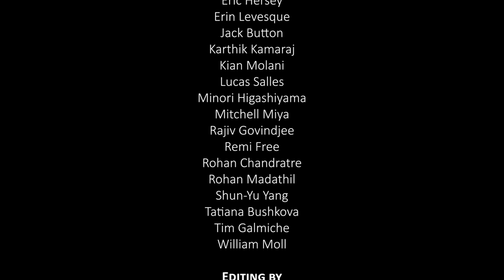AEROSP 740 High Altitude Balloon Flight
Footage from the Fall 2022 offering of AEROSP 740: Advanced CubeSat Design at the University of Michigan-Ann Arbor.

The flight over southern Michigan lasted about an hour and reached a maximum altitude of around 26,000m (85,000ft) MSL.

HoliznaCC0 - Space!
HoliznaCC0 - Cosmic Waves

0:00 Launch
0:10 Ascent
0:50 Above the clouds
1:30 First view above the horizon
1:47 View of other class' balloon (AEROSP 495)
2:05 Sun and space
2:41 More views of other class' balloon
2:55 View of second 495 balloon (very small on horizon)
3:36 Another view of second 495 balloon
3:46 Burst
3:56 Descent
4:28 Landing
4:53 Credits